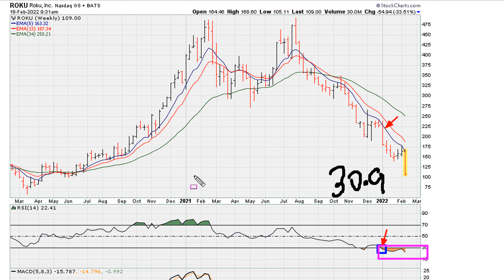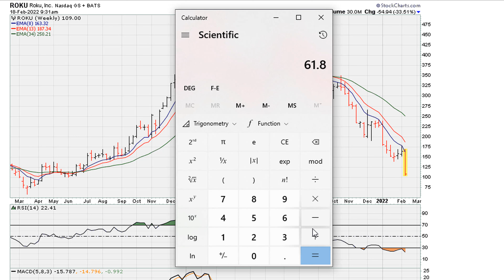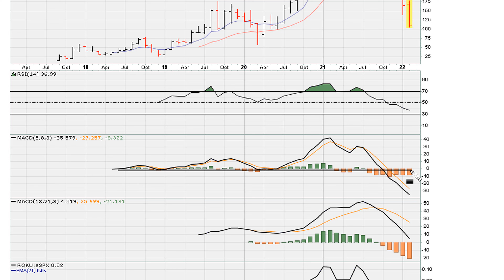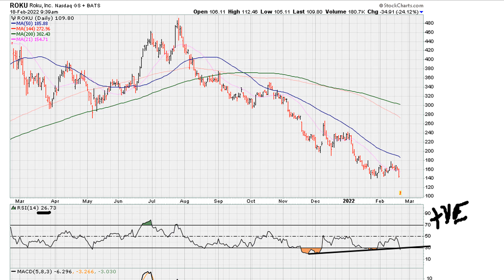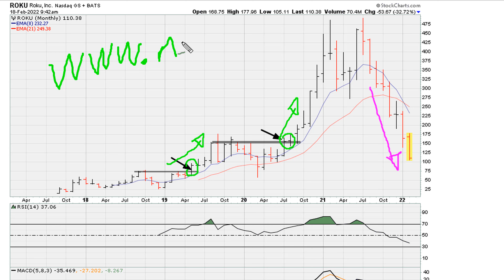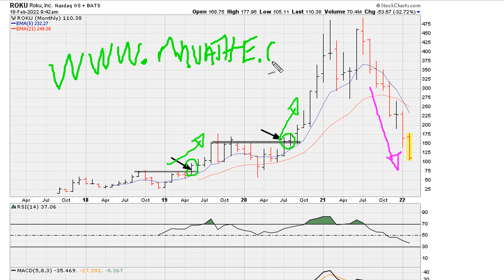🏮 Know Clear Warning Signals BEFORE The Money Losing Plunge (Cryptos, Stocks) - 1513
Premium Website? FREE 30-DAY TRIAL

Million $ Secret - My RSI & MACD Combination for killer entry points!
CCI Indicator Strategy for Winning Trades | Better than RSI..?
breakout trading strategy | My secrets
How To AVOID False Breakout (4 Golden Rules You can't Ignore)
False Breakout कैसे पहचानें ?
How To Identify Fake Breakouts? || Bull Trap || Anish Singh Thakur || Booming Bulls
HOW TO AVOID FALSE BREAKOUT? || ब्रेकआउट कैसे पहचानें | PRICE ACTION TRADING STRATEGIES | CODEVISER
Best Momentum Trading Strategy Explained (High Winrate)
The Only Break and Retest Trading Strategy You Will Ever Need... (Beginner to Advanced in One Video)
9 Trading Habits I've Learned From 8 Years of Losing
TOP 10 Divergence Trading Strategies For Beginners | How To Trade Divergences Effortlessly
Zero Loss Intraday Strategy 2021 | Earn 10000 Daily | 100% Works | Never Fail Strategy
BREAKOUT & PULLBACK "SCALPING and SWING TRADING" Strategy | Price Action Trading Like A PRO
25 Best PRICE ACTION Trading Strategies
Price Action Trading Was Hard, Until I Found This "Momentum Tactic" (Strategies Included)
Stop Memorizing Candlestick Formations! Use This MINIMALIST Trading Strategy Instead
Never run into a FAKEOUT again! How to master fakeout trading
Brooks Price Action: Trading Opening Breakouts & Reversals
FALSE BREAKOUT in PRICE ACTION Trading

 MORE IMPORTANTLY...

“You are not speaking of similar or somewhat like entities, or things. You are every thing, every being, every emotion, every event, every situation. You are unity. You are infinity. You are Love-Light, Light-Love. You are. This is the LAW OF ONE.” ― Ra

“I am here to tell you that you are loved even beyond your understanding of love, for you have never been seen as anything other than a God struggling to understand itself.” ― Ramtha

Dear Otherselves... Because you have chosen to use your free will to concentrate your divine awareness to the so called future happenings, that in truth - frankly/paradoxically - don't exist because of the illusion complex (Maya) that we call life, you will continue to experience the catalysts of mental/psychological suffering until you consciously repeatedly return your awareness, grace, gratitude, hope, faith, love, attention, gaze, wonderment to the everlasting divine Love-Light Light-Love NOW moment.  There is ever only this NOW moment! And so it is... So Be It!!! THERE IS NOTHING BUT THE CREATOR, All Is One - There Is No Other Truth.

All Is One! The Law of One!!
I Am You! You are me!! You are ALL!!!

All Is Either Pure Love, or A Distortion Of Love. Hence, Love Is The Answer!! Feel Go(o)d, Every Moment!!!